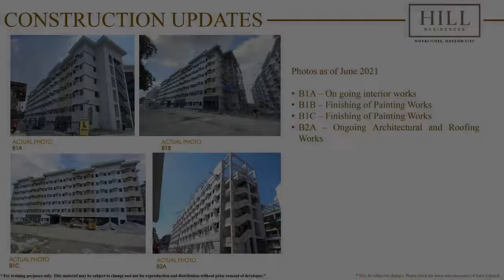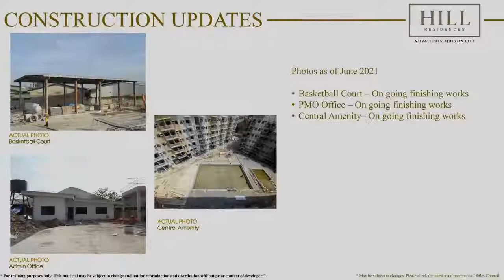SMDC CONDO HILL near NLEX sm NOVA NO SPOT DOWN promo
Condominium/Apartment Type: Residential Condominium
Number of Bedrooms: 1
Number of Bathrooms: 1
Unit Size in sqm: 20 sqm.